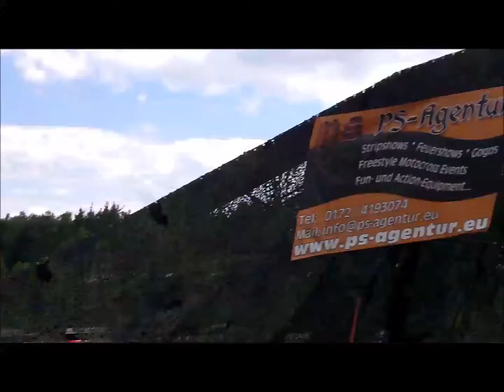FREESTYLE ROBERT NAUMANN ACAB All Cars And Bikes 2013 MSH FLUGPLATZ ALLSTEDT 1/4 MEILE RENNEN